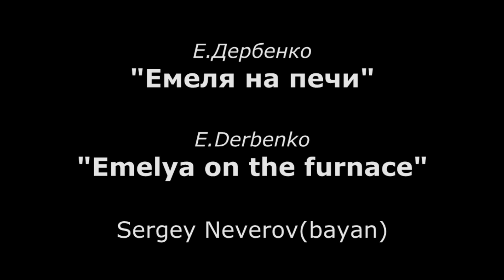Е.Дербенко - "Емеля на печи"/E.Derbenko - "Emelya on the furnace"/Sergey Neverov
Когда мне было 13 лет.
When I was 13 years old.